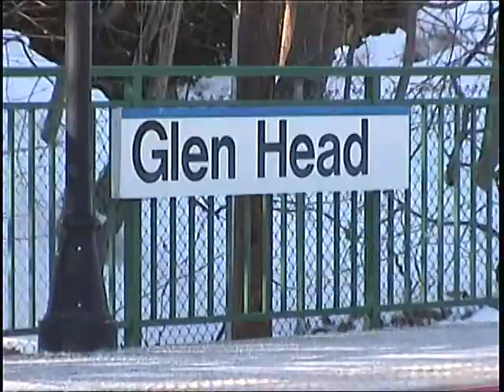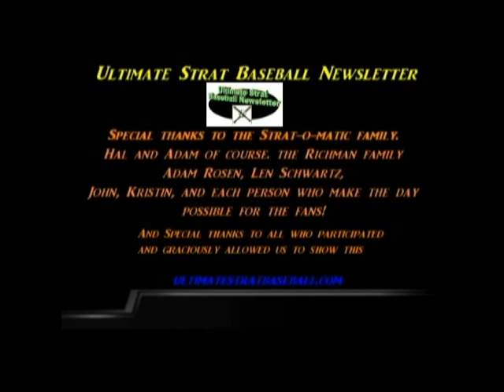Strat-o-matic Inventor Hal Richman Interview 2015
Strat-o-matic baseball interview.  Ultimate Strat Baseball Newsletter features a 2015 Interview Strat-o-matic creator. Among topics discussed are latest game news, Strat-o-matic and education, effect of PED's on Strat-o-matic, and will there ever be another -6 arm in the OF?

The opinions are the authors and may not reflect those of the game company or USBN.  USBN is fan supported with consent of the game company.